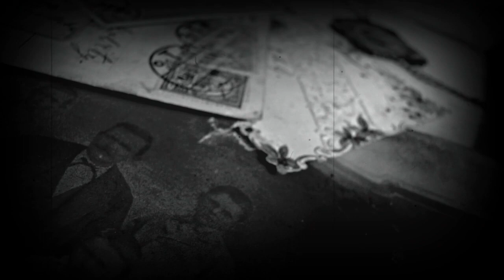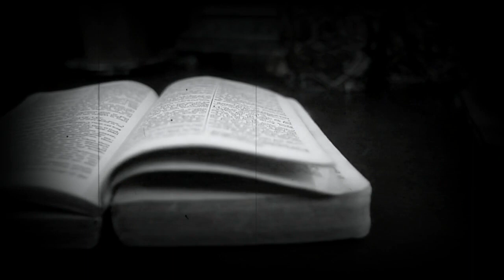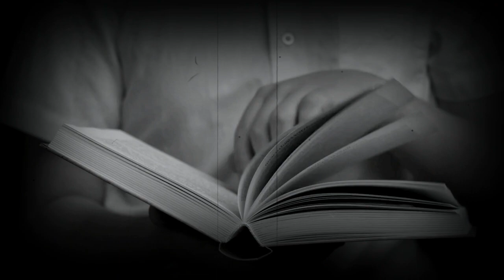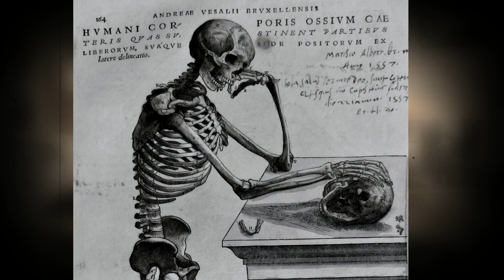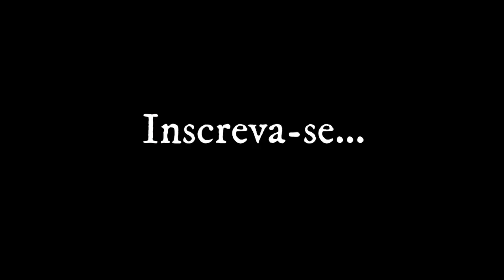Serial Killer Ed Gein e Seus Objetos Feitos de Pele Humana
Edward Theodore Gein, conhecido como Ed Gein era um assassino em série e também um ladrão de lápides (dos corpos que estavam nelas) astuto. Mas, o que ele fazia com os corpos que violava era terrivelmente assustador!

Os Objetos de Ed Gein Feitos de Pele Humana inspiraram muitos filmes e livros de terror. O Serial Killer Ed Gein realmente era um cara macabro.

Dentre todos os casos criminais de serial killer, sem dúvidas, a história desse assassino em série americano irá mexer com seu psicológico.

ATENÇÃO!!
Este conteúdo trata de temas sensíveis e, nosso objetivo é apenas apresentar uma história baseada em fatos históricos que chocaram o mundo, relacionados a casos criminais e serial killers. Jamais compactuamos com os atos cometidos por criminosos, bem como não incentivamos tais perversidades.

Neste canal, falamos sobre casos criminais, histórias reais e serial killers.